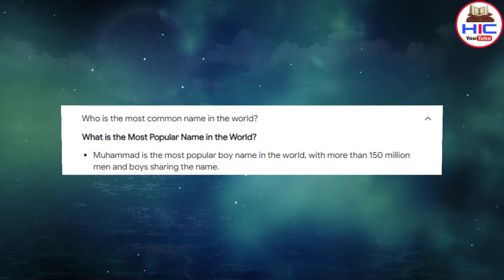Mohammad Name On Moon || चांद पर दिखा मिला मोहम्मद का नाम 😍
Pyare apko bhi maloom hoga ki aaj kal Chand par har desh jane ki koshish kr raha hai India ne bhi apna chandrayan 3 Chand par bheja hua hai par aaj apko batyege ki chand par Luner Creater ke naam kya hain Chand par kis wegyanik ka naam likha hai muslim wegyanik ka naam Chand par kahan likha hai mukammal tafseelat se apko aagah kiya jayega so hamari ajki is video ko aakhir tak zarur dekhe aur ho sake to apne dosto me bhi is video ko zarur share kre to chaliye video dekhte hain